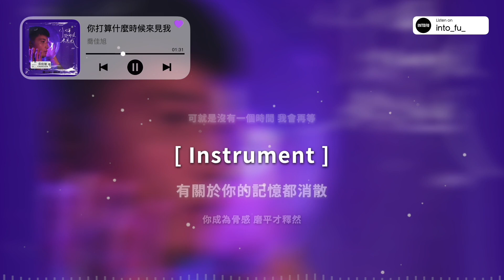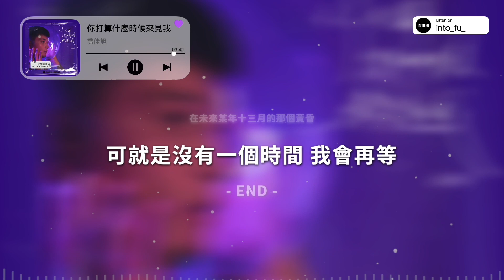《你打算什麼時候來見我》- 喬佳旭｜『♪有關於你的記憶都消散你成為骨感 磨平才釋然』｜動態歌詞視頻 (Karaoke Lyrics)｜ C-POP 伴奏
🧡歌詞 Lyrics 见评论区置顶🎤

💚歌曲credit©️
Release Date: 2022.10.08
你打算什麼時候來見我 - 喬佳旭
詞Lyricist：喬佳旭
曲Composer：喬佳旭
編曲Arranger：鄭祖通
吉他Guitar：吳海鋒
貝斯Bass：蘇虹文
和聲Backing Vocalist：陳小琴
錄音工程師Recording Engineer：劉景睿
混音工程師Mixing Engineer：張海庚
母帶工程師Mastering Engineer：張海庚
配唱製作人Vocal Producer：劉景睿
製作人Music Producer：梁安斌
監製Musical Supervisor：三千
OP/SP：北京千和世紀文化傳播有限公司

Tags
抖音/中文歌曲/抖音热门歌曲/情歌